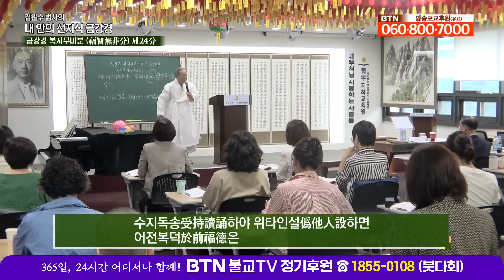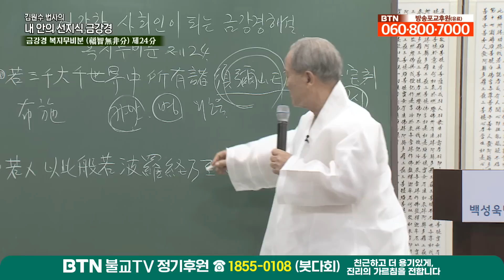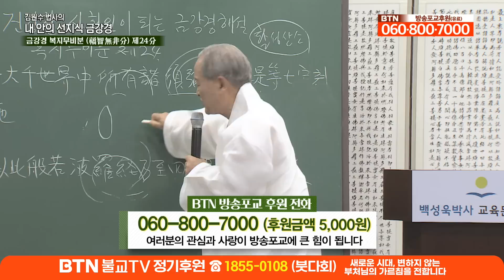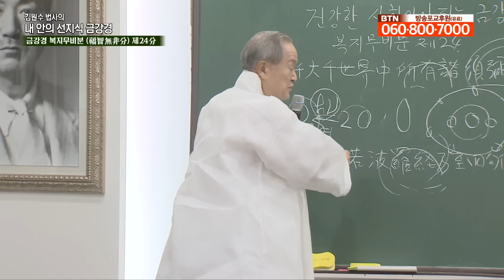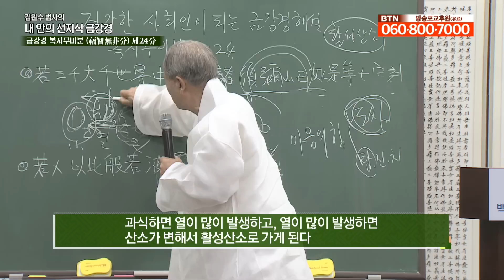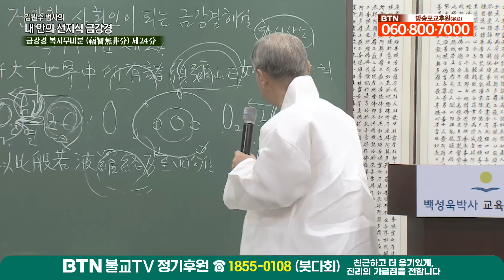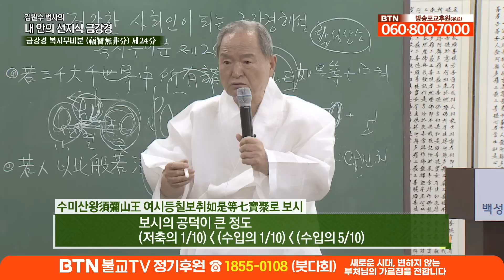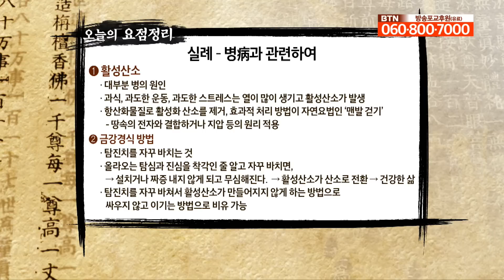금강경 복지무비분 제24분 - 금강경으로 병의 원인 극복하기! [김원수 법사의 내안의 선지식 금강경 244회]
금강경 복지무비분 제24분 시간입니다.

00:00 오프닝
00:30 본문 해석하기
15:10 보시의 뜻 다시 해석하기
22:00 서양의사들이 말하는 모든 병의 원인
34:05 항산화 물질의 효과적으로 처리하는 법
45:06 오늘의 요점정리